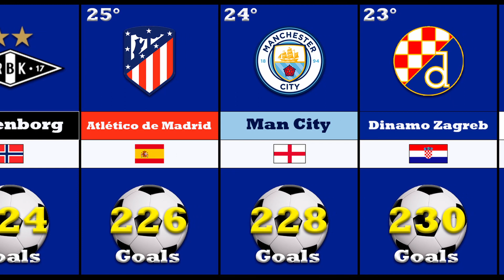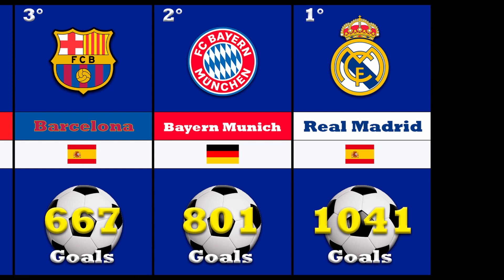The clubs with the most goals in the UEFA Champions League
Hey guys! In this video we will see the clubs with the most goals scored in the UEFA Champions League.
  Which teams have scored the most goals in the history of the UEFA Champions League? That's what we'll see in this video.